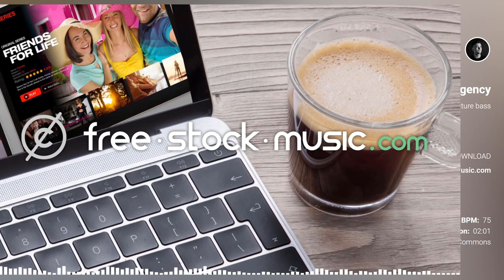Agency by Alex-Productions [ Corporate / Pop / Future Bass ] | free-stock-music.com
You are free to use “Agency” music track (even for commercial purposes), but you must include the following in your video description (copy & paste):